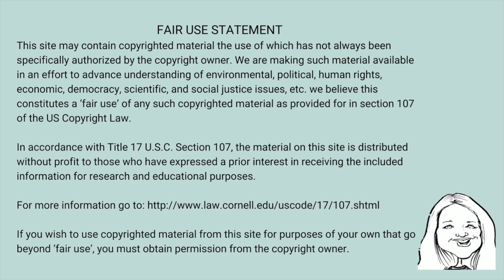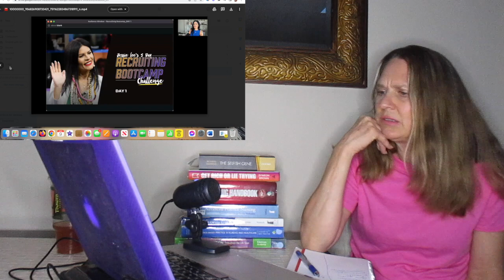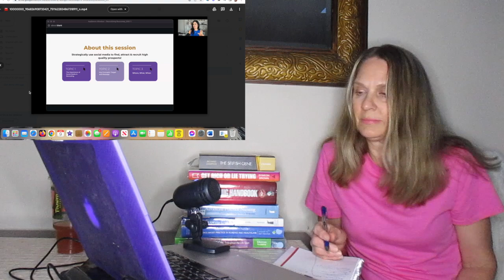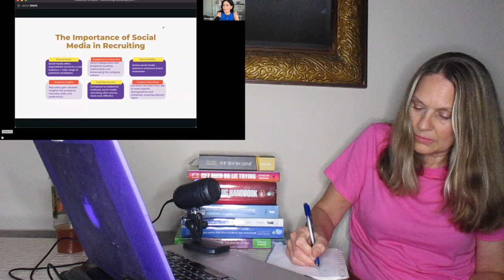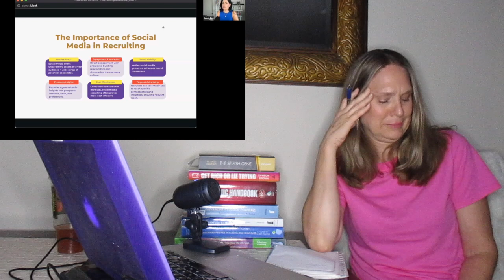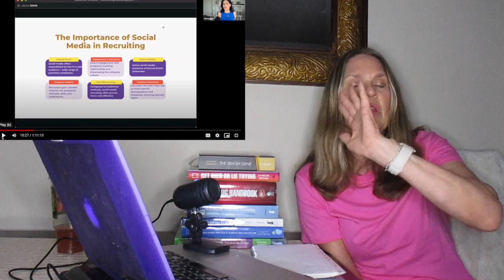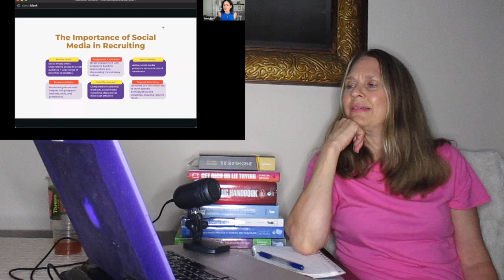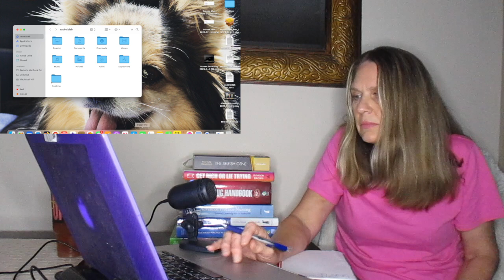MLM Hun Skools Us on Recruiting Humans | Jessie Lee Ward Edition Day 1 Part 1#antimlm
Jessie Lee Ward has recently found her way to teaching her own MLM Recruiting course known as the Accelerator? We learn nothing except Jessie Lee does not know how to put a training course together. Trigger warning for anyone with common sense and a brain.